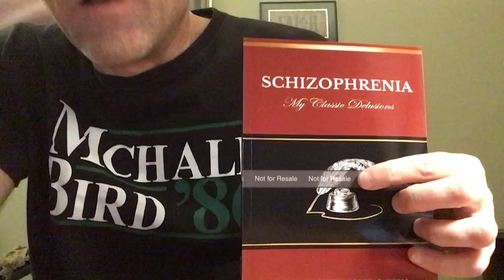On schizophrenia and wrestling with our demons….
We all struggle mightily at times….